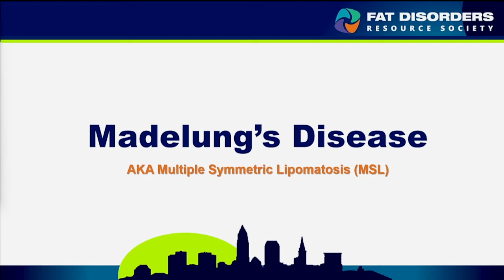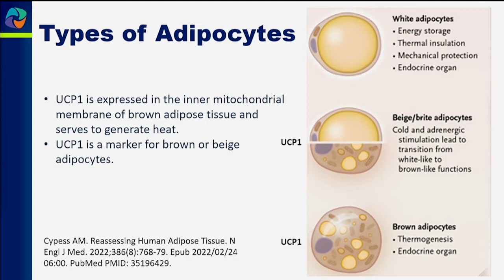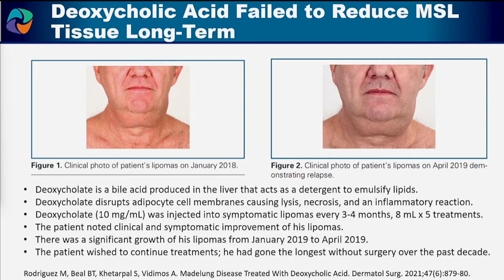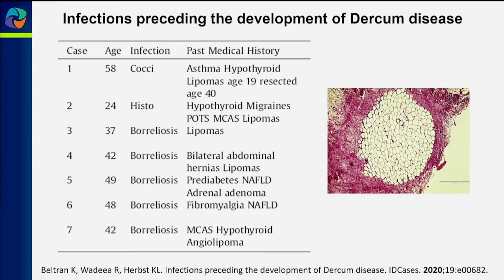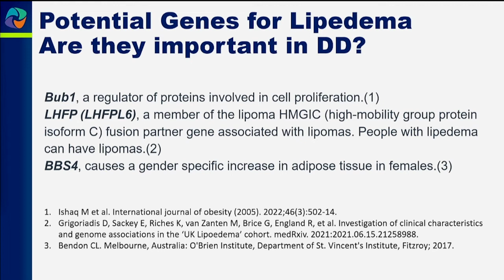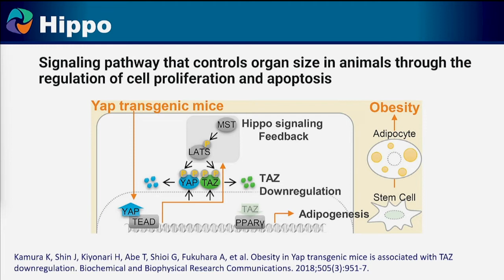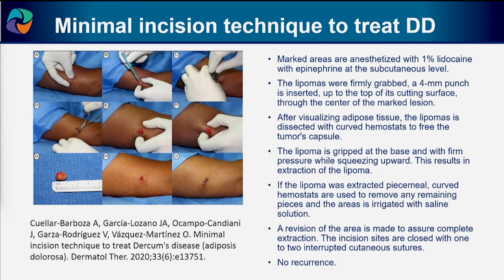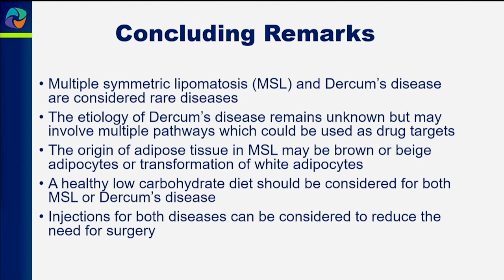Genetics, Treatments and New Research for Dercum’s disease and Multiple Symmetric Lipomatosis